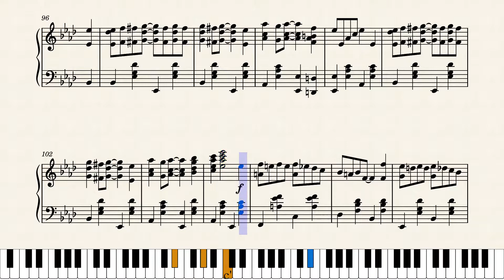Restless Rag by Sarah E. Cook (1908)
Interesting rag by an otherwise unknown composer, published in Chicago by Victor Kremer in 1908. It also appeared in the Nora Hulse CD "60 Years of Ragtime Piano".

Thank you to Adrien Le Gallo of the Raggyclopedia "Let's Rag" for putting this score into the public domain. The original score source is at this link

Score #223 in my current ongoing series "Women Ragtime Composers" featuring interesting scores all written by ragtime era women. Entire series is posted on YouTube at this link: